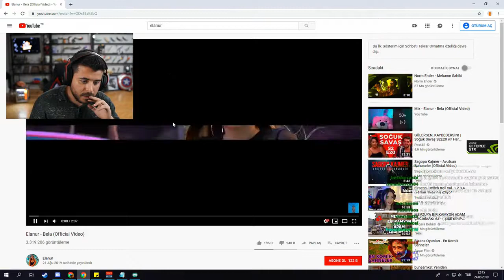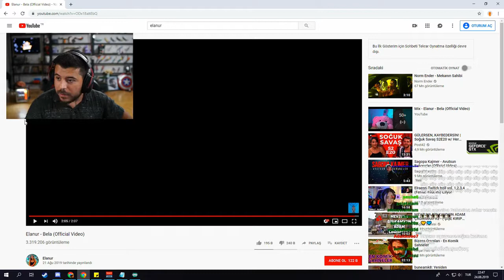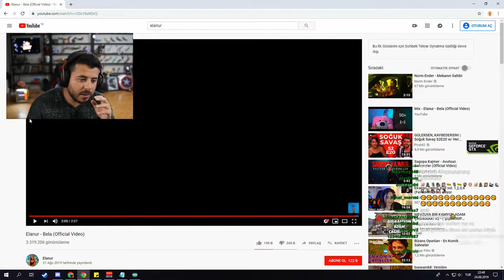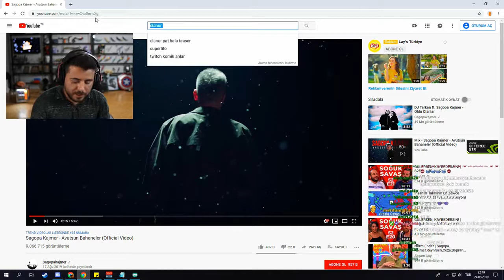UNLOST - ELANUR BELA ŞARKISINI DİNLİYOR